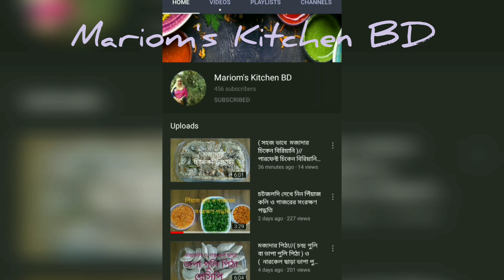Tikia কাবাব# ‌ফ্রোজেন পদ্ধতিসহ ‌ রুই মাছের কাবাব// Bangali Roi fish kabab// Tikia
Hey! welcome to Mariom's kitchen BD !